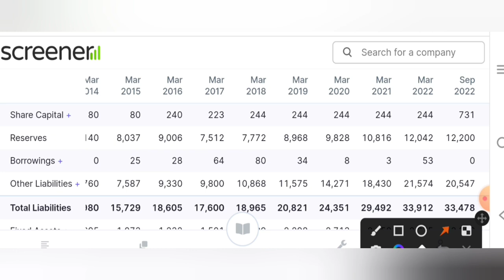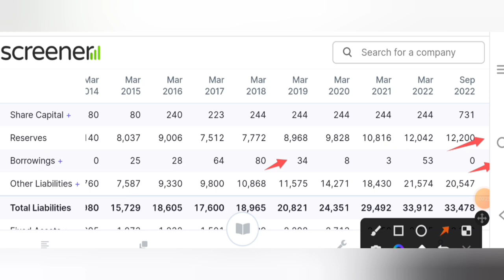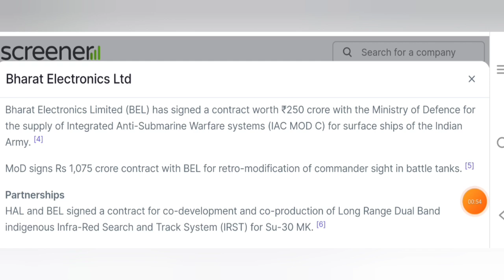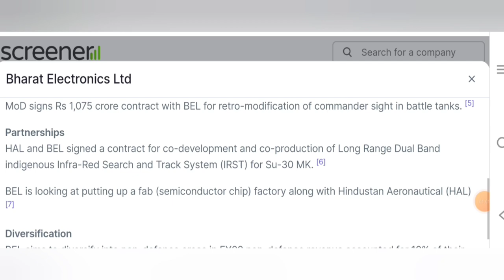2023 में देगा 10000% का multibagger Return || बस 10 शेयर लेलो || Best stocks to buy now